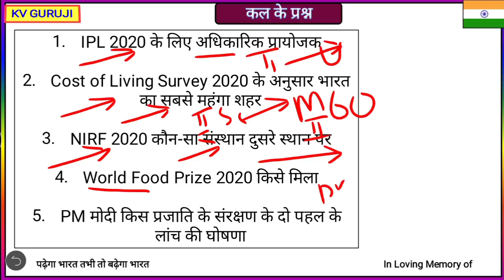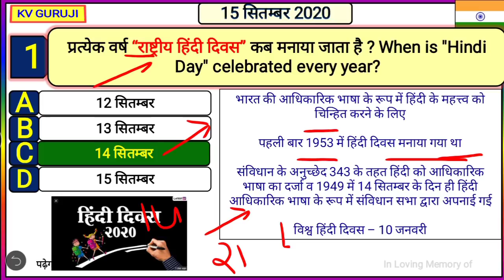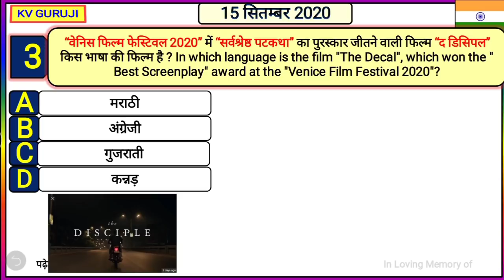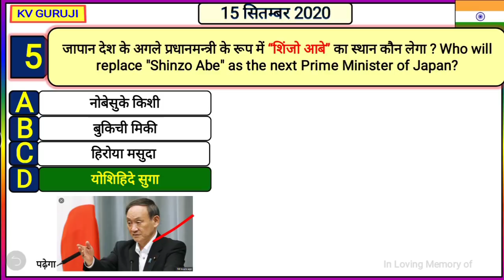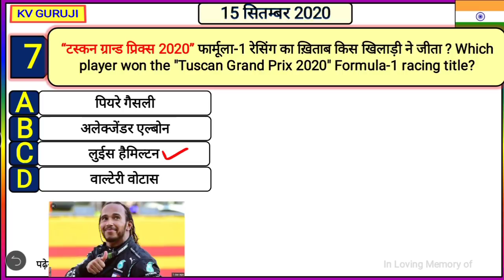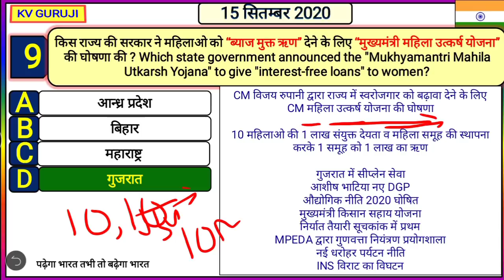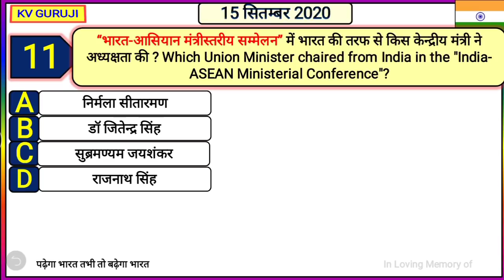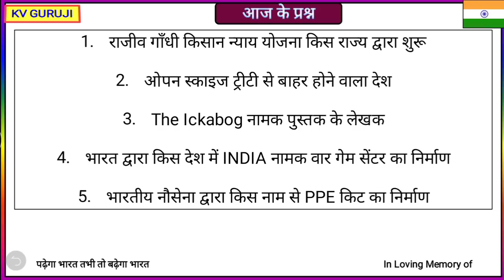15 September Current Affairs 2020 Hindi | Daily Current Affairs in hindi for railway, rrb ntpc group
4 march 2020 current affairs
5 march 2020 current affairs
6 march 2020 current affairs
7 march 2020 current affairs
8 march 2020 current affairs
9 march 2020 current affairs
10 march 2020 current affairs
11 march 2020 current affairs
12 march 2020 current affairs
13 march 2020 current affairs
14 march 2020 current affairs
15 march 2020 current affairs
16 march 2020 current affairs
17 march 2020 current affairs
18 march 2020 current affairs
19 march 2020 current affairs
20 march 2020 current affairs
21 march 2020 current affairs
22 march 2020 current affairs
23 march 2020 current affairs
24 march 2020 current affairs
25 march 2020 current affairs
26 march 2020 current affairs
27 march 2020 current affairs
28 march 2020 current affairs
29 march 2020 current affairs
30 march 2020 current affairs
31 MARCH 2020 current affairs
2 MARCH 2020 weather report
aj ka current affairs
2 MARCH 2020 current affairs pdf
2 MARCH 2020 current
2 MARCH 2020 current affairs wifistudy
2 MARCH ka mosam ki khabar